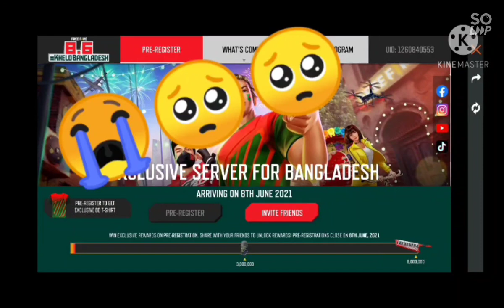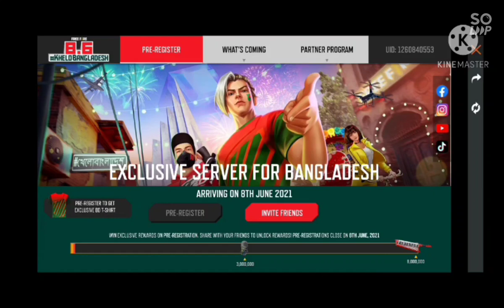How to unregistered Bangladesh server||how to cancel Bangladesh server registration||1mviews#❣️ff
how to register Bangladesh server
Freefire||pre-register Bangladesh server

freefire Bangladesh official
freefire Bangladesh server
Bangladesh server
Bangladesh server in freefire
Bangladesh server freefire

freefire new server
Bangladesh separate server
new server
Bangladesh new server confirm date
FIFA new event
FIFA new event tonight
how to transfer Indian server to Bangladesh server
freefire account